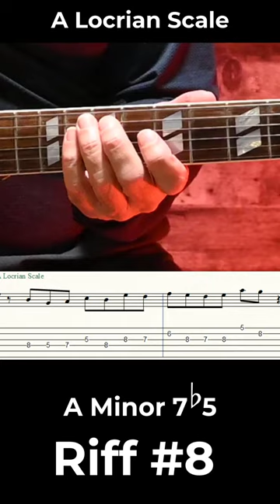Am7b5 Riff 8 - Jazz Guitar Looper Book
Minor 7b5 jazz short guitar riffs from the Jazz Guitar Looper Pedal Book. For more riffs and info visit: